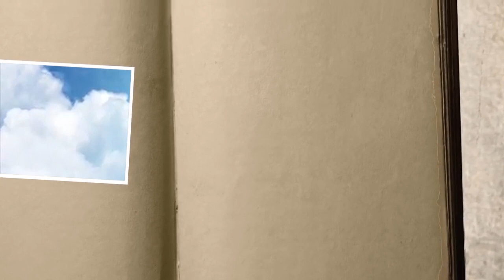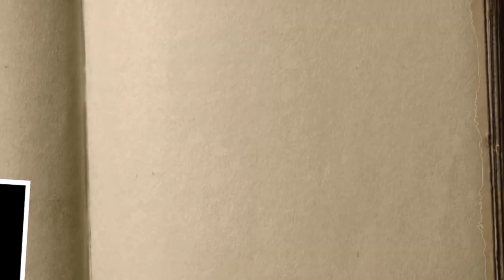الكتاب - برومو 41 - احذر مرور الاختبارات دون ان تشعر بها - Alketaab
برنامج الكتاب هو عبارة عن منهج وسلوك وفصل خطاب بين الشبهات والمختلفات لنهضة ووحدة الأمة على ما يرتضيه الله ورسوله وقد حان وقت ظهوره ، أشار له الحبيب صلى الله عليه وسلم منذ سنين عن طريق مشاهدته بالصورة المعصومة عدة مرات ومن مصادر مختلفة ومتنوعة ولا يقدر أي مسلم تجاهلها ، بيقين وثقة بعد التأكد لسنين ، وأخبر فيه عن ما نعيشه اليوم من ظلمات وفتن وبالمختصر يدعوا فيه الأمة الآن للنهضة والوحدة والإنضمام ، ولمن اراد الإمتثال فهذا الكتاب هو السلوك الخالص لوجه الله.
ومراحله : ( والتي تملؤها المفاجآت الجديدة لأول مرة ستبث )
 - مرحلة برومو: معنيه بلقطات من الدروس الرئيسية كصورة مختصرة عن الكتاب
- مرحلة بيان : لنعرف كيف سننهض وعلى ماذا؟ وفيها سد باب الفتن وكيفية وحدة الأمة
- مرحلة عمل : نترجم على أرض الواقع ما تعلمنا بأدوات قوية وفعالة بتنسيق وتوازن وسلمية تضمن سلامة الناس جميعا .
 - فبادر واجتهد واستعد وتابع جميع المقاطع حتى تتمكن من فهم المنهج وطريقة السير فيه ، والله الموفق.